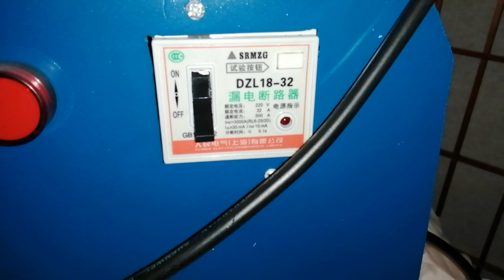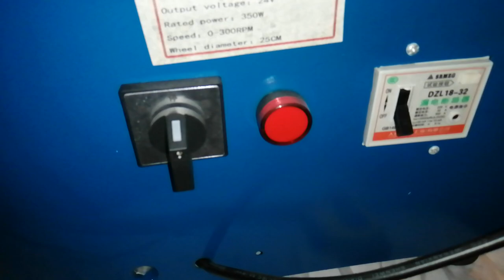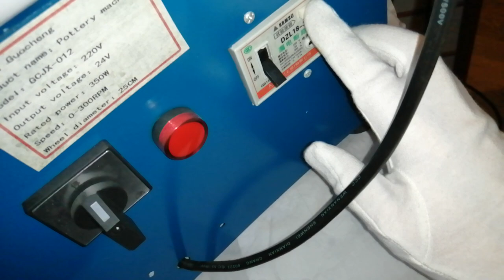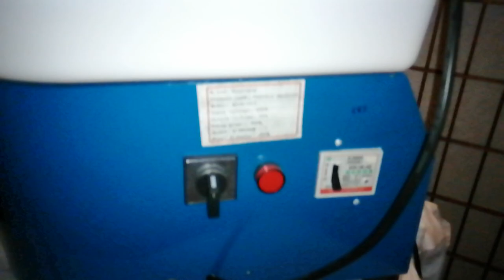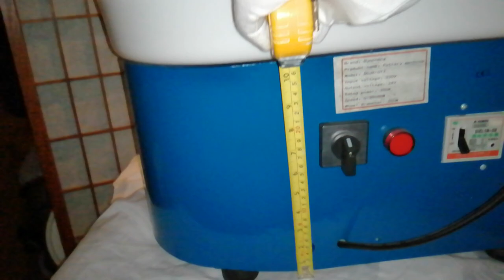Portable Pottery Machine Review as a Christmas Special #2/23' (+tiny Channel Update)*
^^Summary: Slight Continuation of the Previous Special/Cart Video, this time
taking a Look at my Cute Little Potter's wheel heavy machinery back in my Dankenstein's Lab, i could maybe give you some Moar Details if ya'll want one of these* (there might be a Part 3 later)